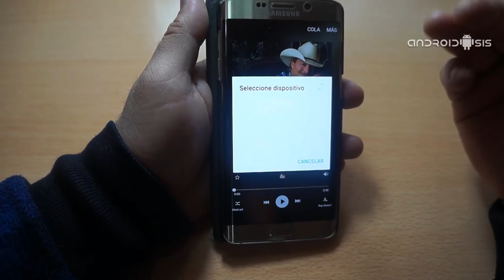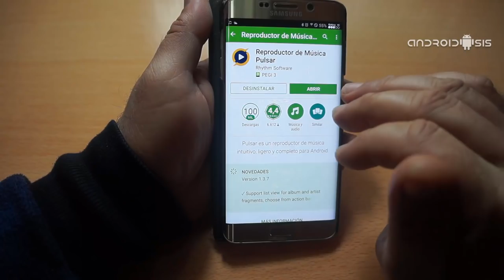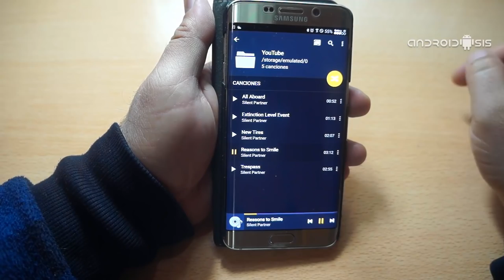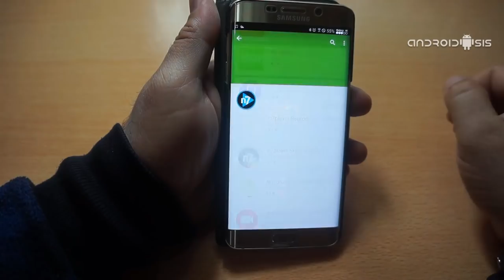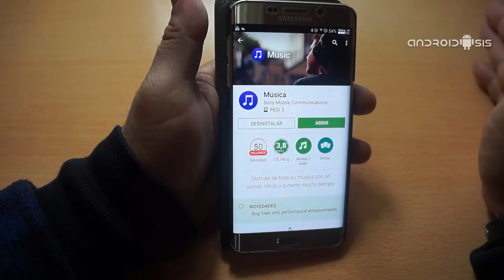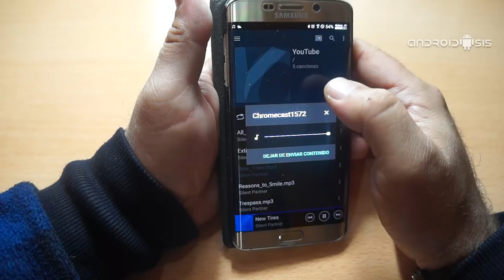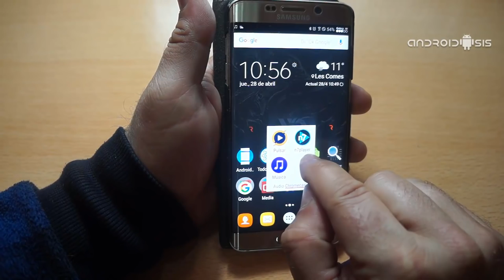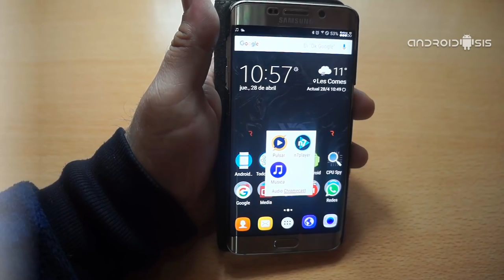3 Reproductores de música con soporte Chromecast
Hoy os quiero presentar y recomendar 3 reproductores de música para Chromecast de Google que se van a hacer aplicaciones imprescindibles para estos usuarios, por el simple hecho de ser totalmente compatibles con el gadget de los de Mountain View y la reproducción de música a tiempo real.

A diferencia de Google Play Music, el reproductor nativo de Google ya preinstalado de serie en muchos terminales Android y que no es capaz de reproducir la música que tenemos de manera física en nuestros terminales, tan solo es capaz por el momento de reproducir la biblioteca que tenemos en la nube en nuestra cuenta de Google asociada, los reproductores de música que aquí pasamos a compartir con todos vosotros, si que son capaces de reproducir a tiempo real la música que tenemos en la biblioteca de nuestros dispositivos Android.